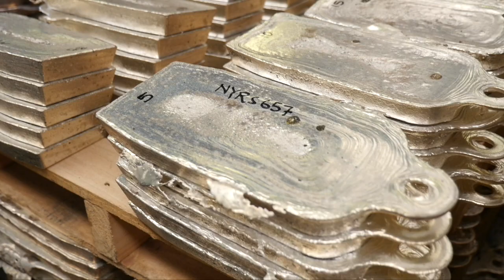Behind the scenes - silver production at The Perth Mint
While The Perth Mint is a world-renowned gold refiner and mint, silver is a precious metal that’s just as close to our hearts. It’s found in large quantities throughout our operations from semi-pure dore bars we refine on behalf of industry clients, to 1,000oz and 100oz pure silver bars backing depository customer accounts, and a range of finished coins and smaller bars popular with investors and collectors worldwide. This clip, representing a typical day in our production facilities, demonstrates our working inventory of silver in a variety of additional formats, including rolls, strips and coin blanks. With the capacity to refine in excess of 900 tonnes of silver per annum, producing more than 15.7 million ounces of minted products in FY 19/20, and currently storing almost 40 million ounces for depository clients, The Perth Mint is the home of silver in Australia.